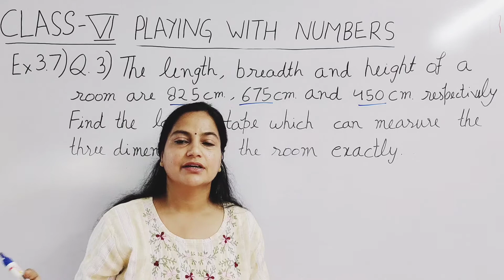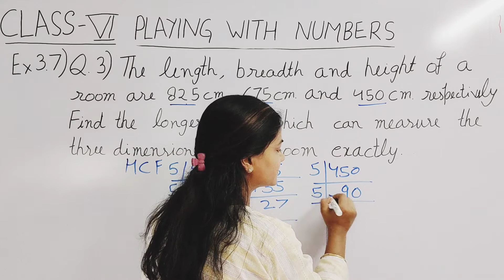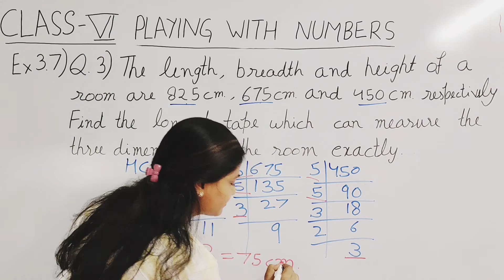Q3 - Ex 3.7 - Playing With Numbers - Chapter 3 - Class 6 NCERT Maths